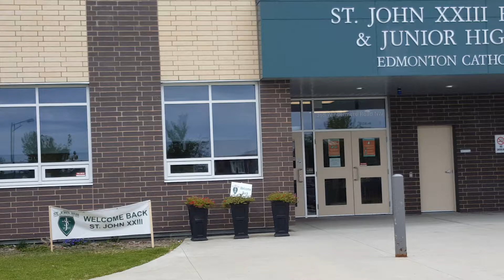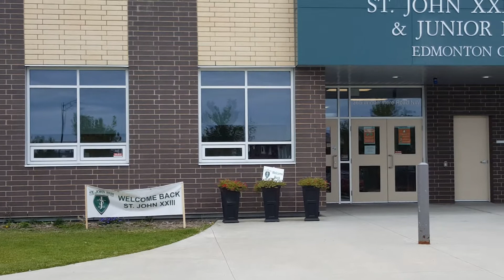Covid-19 Safety Hand Wash Mask Windermere School Reopen the government